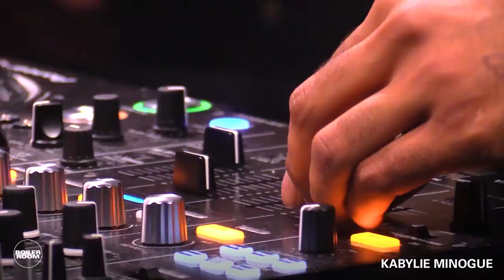Kabylie Minogue | Boiler Room Toulouse: Le Bikini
Our @Boiler Room is out now !
We’d like to thank everyone that made this possible, from our closest friend and family, to the our booking agency, @AMS, and the @Boiler Room crew.
It was a stressful, but memorable, night and we’re happy to share it with the rest of you…
We’re very grateful to all the artists whose works were played during that set. We'll make sure to post the full tracklist on this page tomorrow morning.